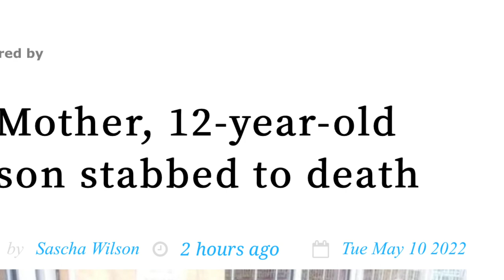Abeo Cudjoe, 30, and her son Levi Lewis, 12, stabbed to death. Search on for soldier she knew.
Sleeping with the enemy (SWTE) is the beginning and the end of it all!

Choose wisely.